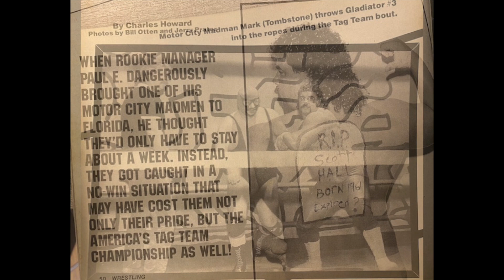Mark Aaron Dumer 1960-2022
A short glimpse of his life